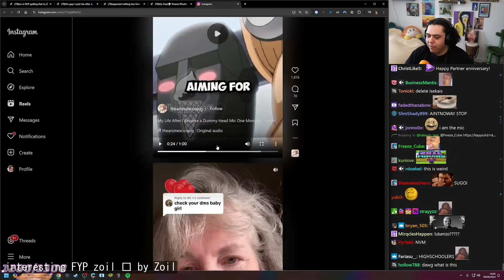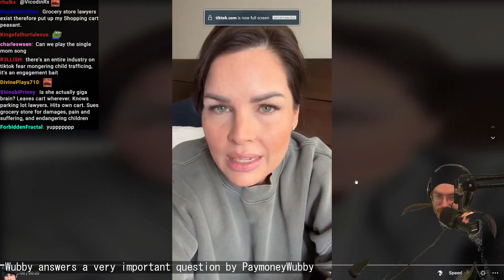Epic Stream Highlights: Hilarious Fails, Triumphant Victories, and Everything In Between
JustChattingの傑作動画を視聴して、iGumdropの面白いケーキ、Zoilの夢中になるFYP、Simplyのテトリスの世界チャンピオンの誕生に驚嘆しよう！
00:00 : Michael receives the bottom cake by iGumdrop
00:12 : interesting FYP zoil 😏 by Zoil
00:38 : CROWNING THE TETRIS WORLD CHAMPION! by Simply
01:07 : extraemily wants xoaeriel for 3 ways by Mizkif
02:07 : КАРАКАС ДЕНЬ 1 by leva2k
02:32 : Wubby answers a very important question by PaymoneyWubby
02:41 : 3 point fail by HasanAbi
02:57 : twitch brainrot by dorozea
03:54 : boiling water by ExtraEmily
04:39 : だから私はオバショット！ by さまはたはたやたわ
04:44 : СТРЕЛЬБА by leva2k
04:54 : пушка в кармане by leva2k
05:04 : Tylil's Butler is out of control... by Thetylilshow
05:44 : Метро видите? by Gilticus
05:55 : OMEN LAPTOP by scump
06:03 : опачкиии by buster
06:17 : the breaks are a bit too wet by robcdee
06:52 : ТИХИЙ ЧАС by leva2k
07:05 : На стриме у бустера сээм by buster
07:23 : крииинж(ХАХАХАХАХ) by leva2k